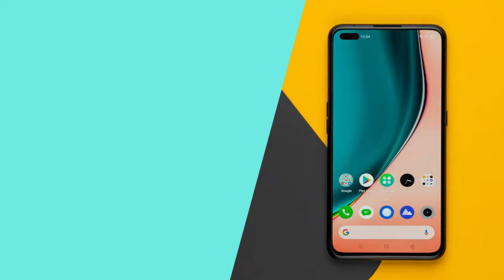REALME X 50 PRO THE BEST SMARTPHONE WITH 5G ||REALME X 50 PRO Full Review and Specs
REALME X 50 PRO THE BEST SMARTPHONE WITH 5G
REALME X 50 PRO Full Review and Specs
TECH with Hassan

realme x50 pro buy online